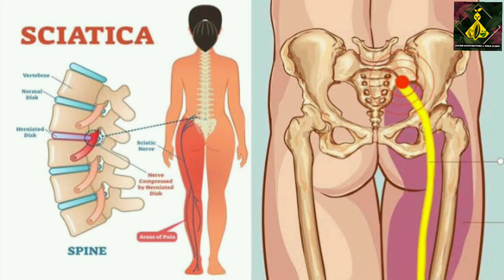முதுகு வலி ஏற்படுவது ஏன்? | REASONS FOR BACK PAIN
முதுகில் ஏற்படும் பிரச்சினைகளில் முக்கியமானது, கீழ் முதுகு வலி (Low back pain). மனித வாழ்க்கையில் ஏதேனும் ஒரு நேரத்திலாவது கீழ் முதுகு வலியால் அவதிப்படாமல் இருக்க முடியாது. நாற்பது வயதுக்கு மேற்பட்டவர்கள் வலிகளுக்காகச் சிகிச்சை பெறும் பிரச்சினைகளில், கீழ் முதுகு வலி இரண்டாம் இடத்தில் உள்ளது.

காய்ச்சல் என்பது ஒரு நோயின் அறிகுறி என்பது போலவே, கீழ் முதுகு வலியும் ஏதோ ஒரு நோயின் அறிகுறியே தவிர, இதுவே ஒரு தனிப்பட்ட நோயல்ல! இந்த வலிக்குப் பல காரணங்கள் உண்டு.

MUST WATCH PLAYER LIST